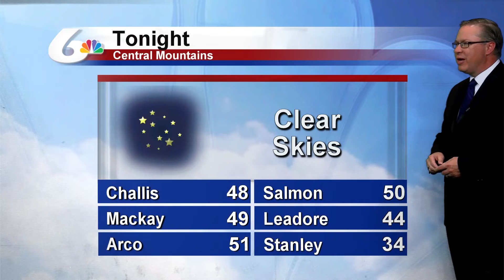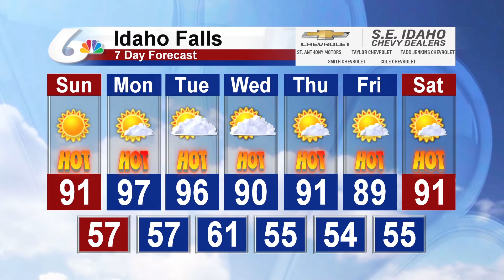Matt Davenport's 10pm Forecast for July 20